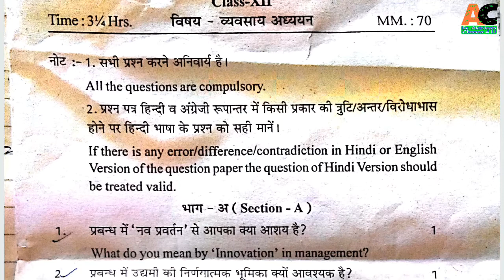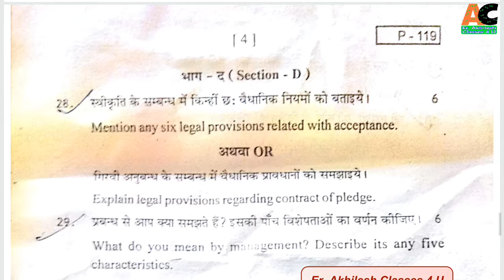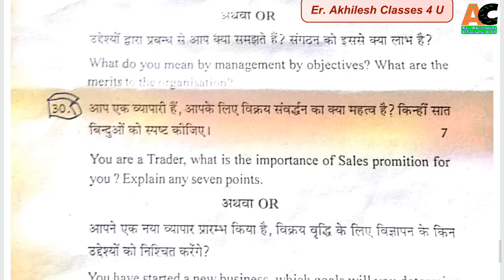Class 12 Business Studies RBSE Half Yearly Exam 2018-19 Paper || Pali paper 2018-19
Hi,
I am Akhilesh, you will find the following things on my channel:

( जयहिंद )